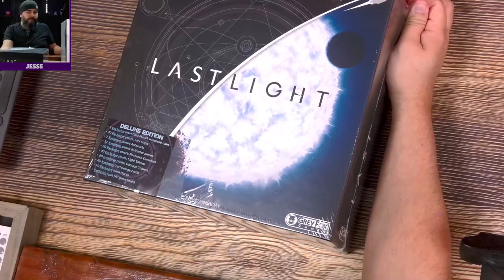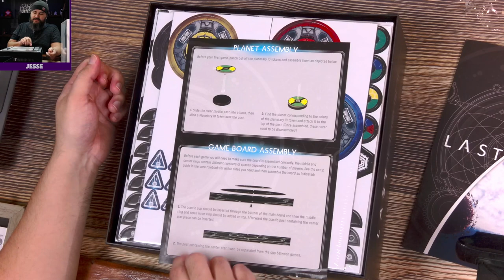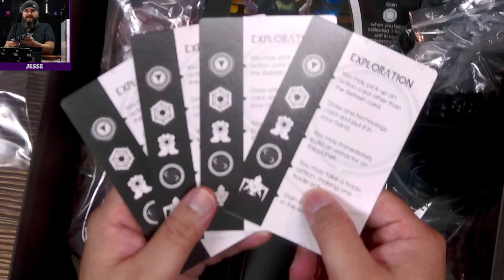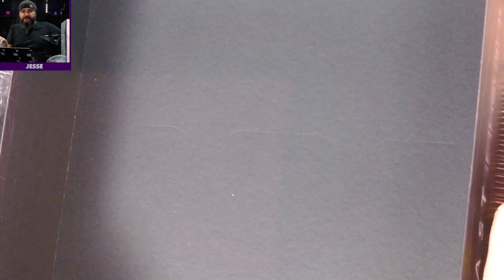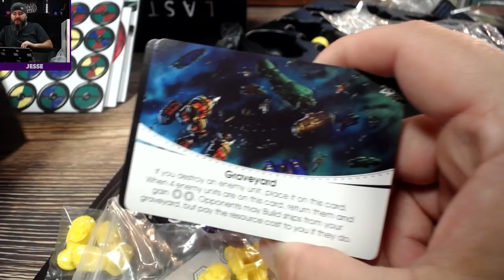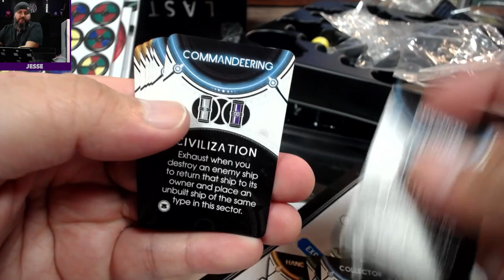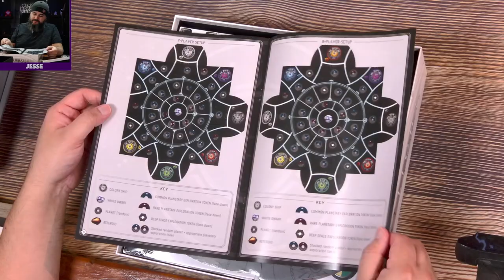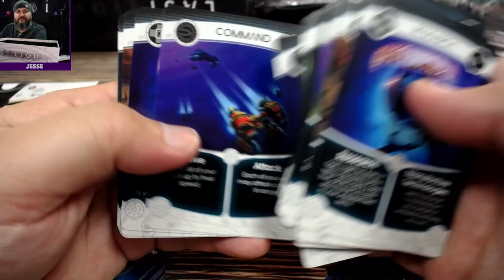Last Light & Expansion (Grey Fox Games) Unboxing: What's In The Box?!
TolkienFan4Ever